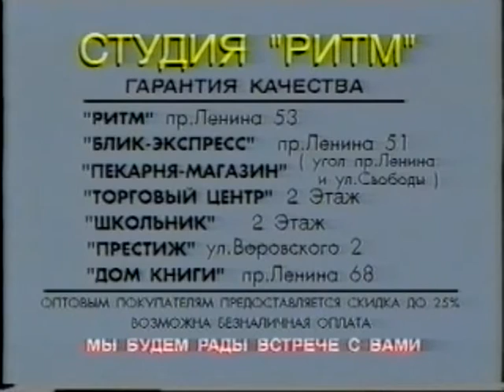Заставка на VHS Студия Ритм (1) VHSRip